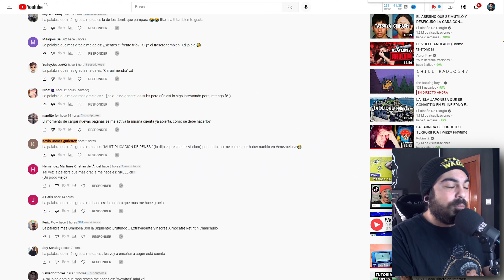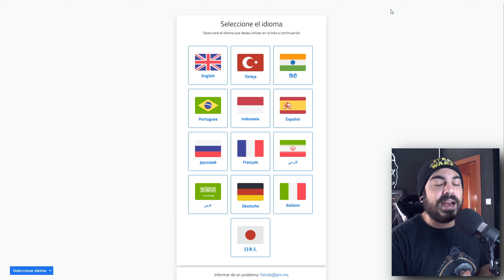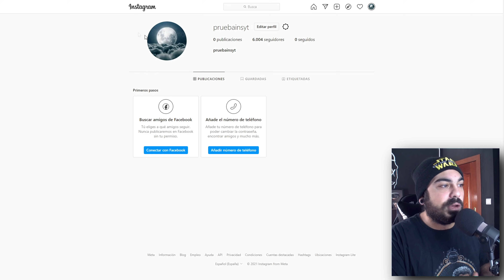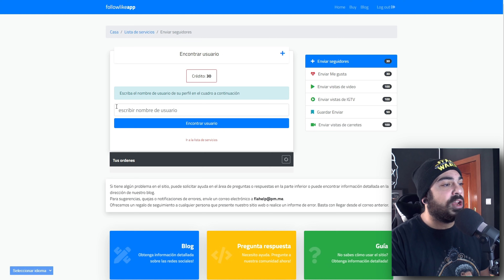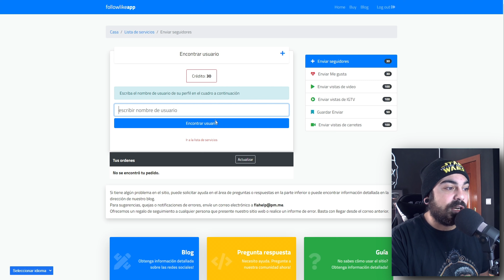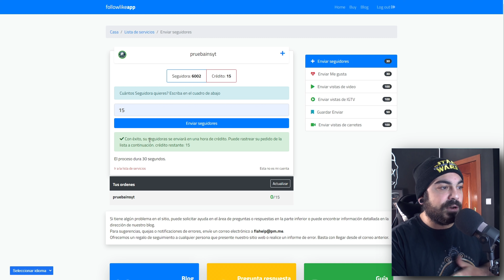GANA Seguidores en POCOS SEGUNDOS en INSTAGRAM 100%REAL y FUNCIONANDO